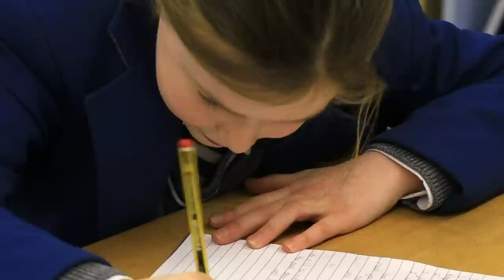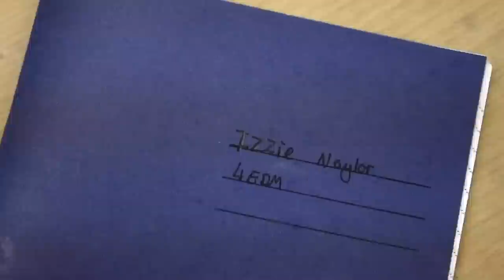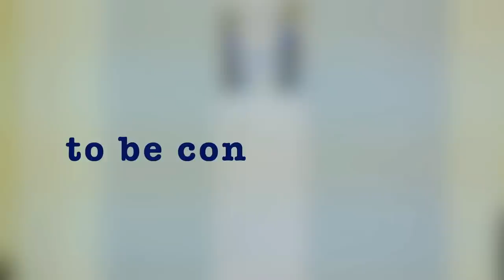Izzie Naylor - Shatterproof [Official Music Video]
So, as you may know, I got to record an actual professional music video earlier this year (in March to be exact) and I'm so happy to finally show you the final product.

The 'Shatterproof' EP will be out on Monday 6th October!